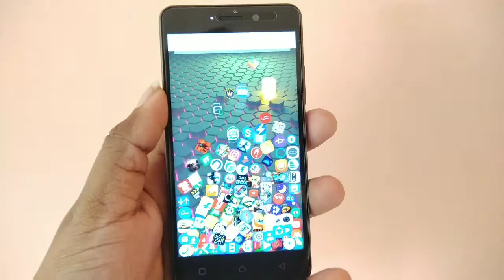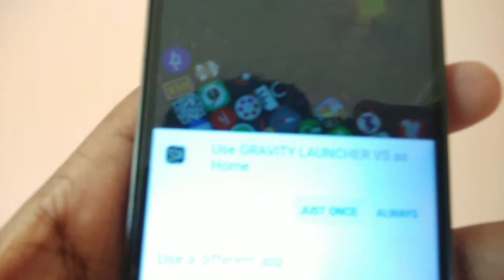ഒരു കിടിലൻ launcher നെ പരിചയപ്പെടാം ..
.TIPS.COM.